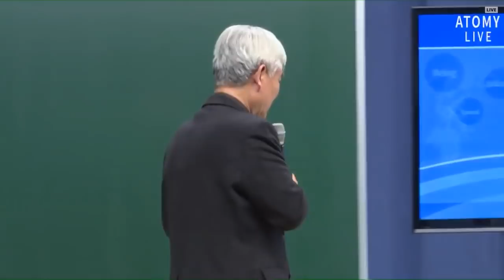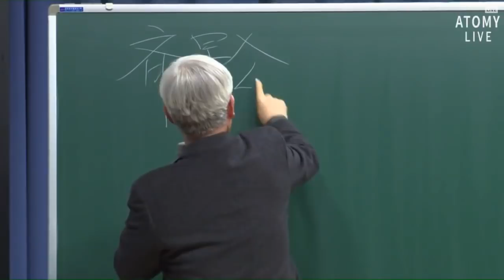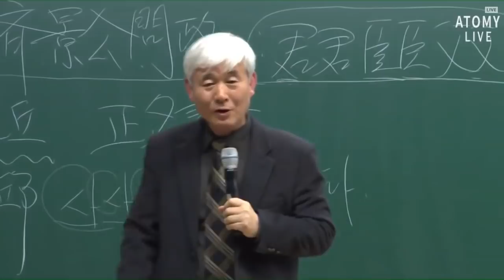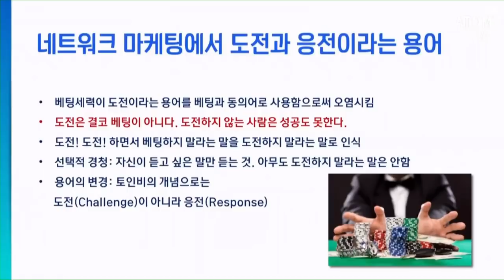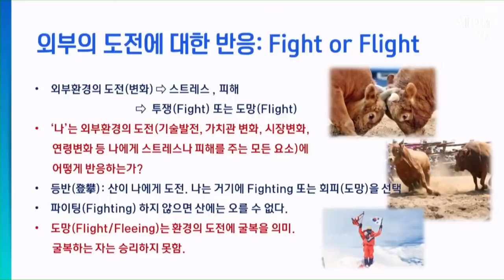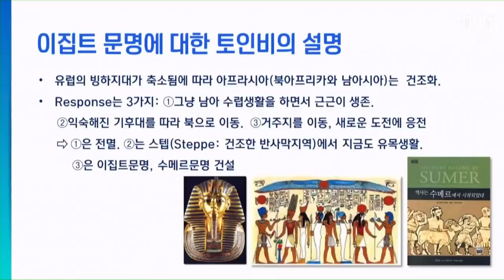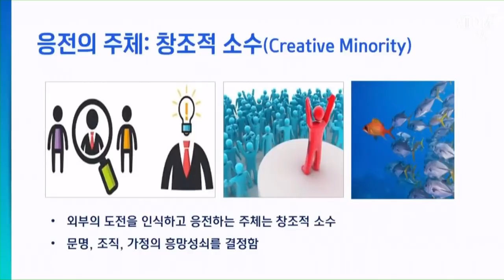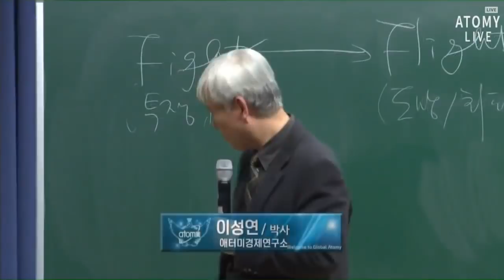창조적 소수 – 이성연 박사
181206 원데이 세미나